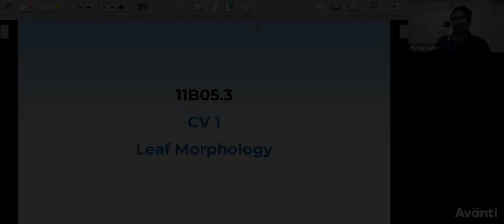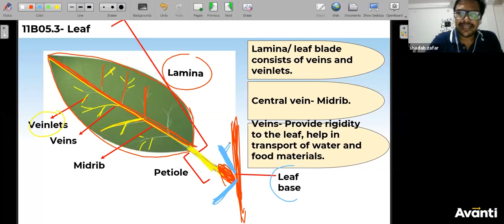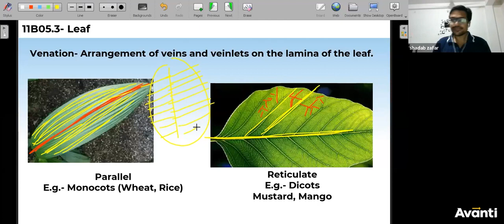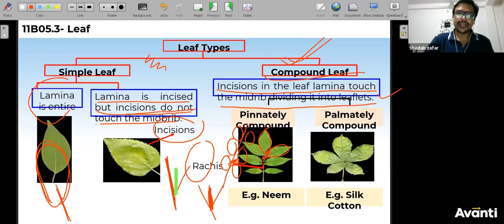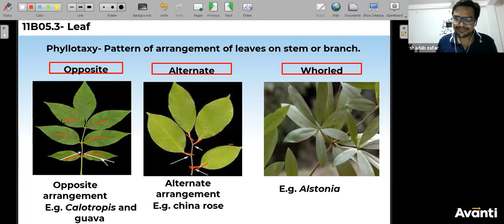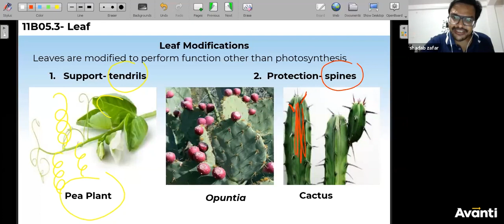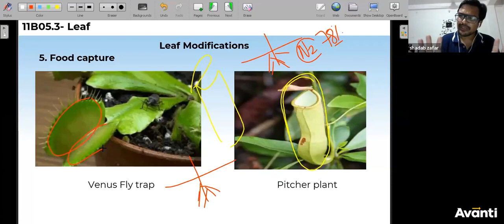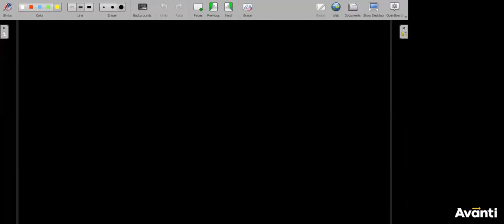Morphology of Flowering Plants(Part-3)LEAF/TYPES/MODIFICATION OF LEAF